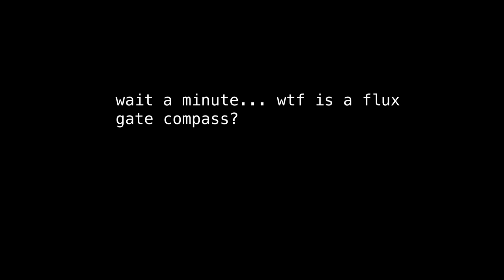Simrad Autopilot Problems | S4E37 | The Wayward Life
After spending four months cruising without an autopilot, we try are hardest to fix the one that hasn't worked since we bought the boat, but as usual things don't go as planned.